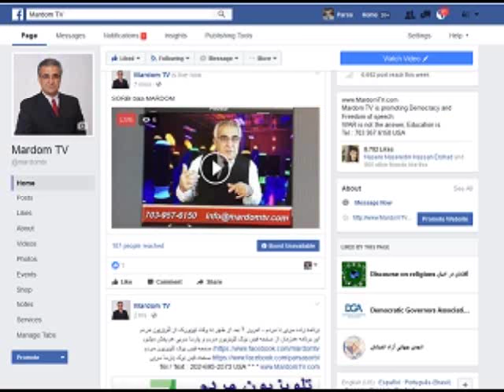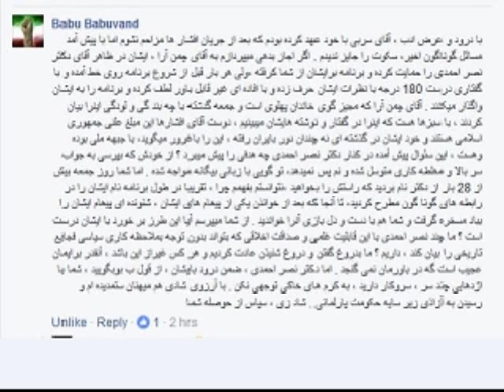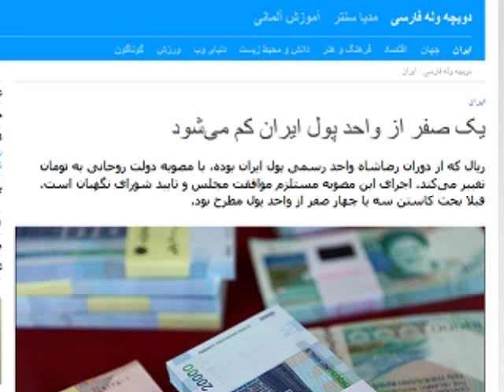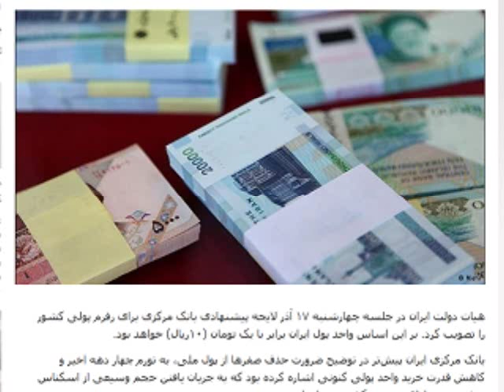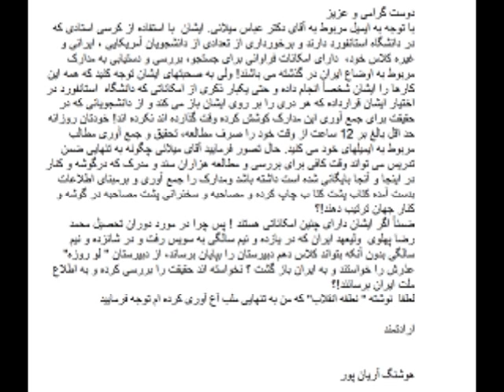Sorbi 2016-12-07 * Persian TV * Mardom TV usa * ​سربی با مردم ​